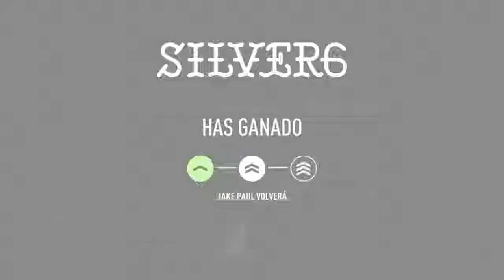Need for Speed Payback JAKE PAUL II Playstation 4 Pro